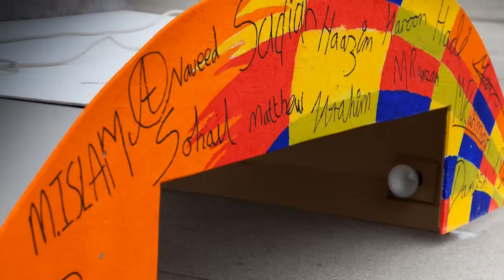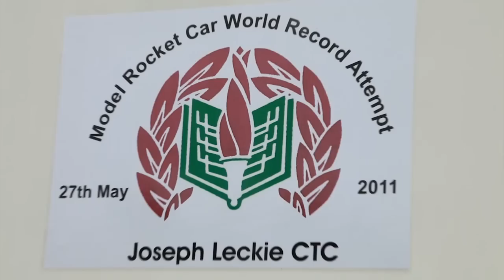Inspired by Bloodhound SSC | Student's Model Rocket Car Breaks World Record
A film showing pupils at the Joseph Leckie Community Technology College in Walsall firing a model car across their playground at over 80mph.

Inspired by the Bloodhound team's project to break the world land speed record, students in years 9 and 12 designed, manufactured, ran and recorded the recordbreaking model car.

Nick Radburn, head of department at Joseph Leckie, talked to the Bloodhound team about his student's project. The team provided constant support on the type of bearings, the type of wire, the type of models, the axels, and as much other information as they could provide for the model.

The speed of the car was measured as it passed through a lightgate, a simple electrical circuit that detects when the ray of light going through it is broken.

Let’s connect!